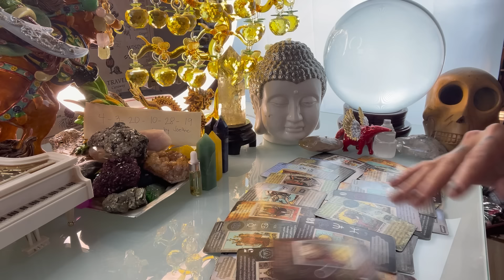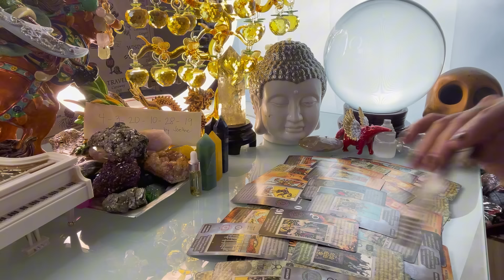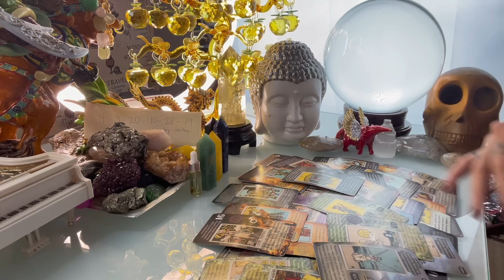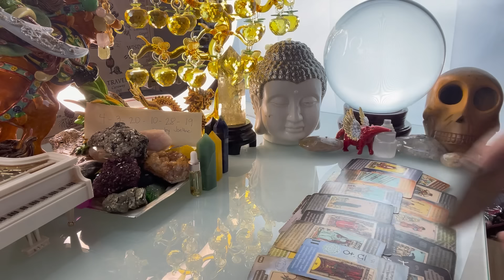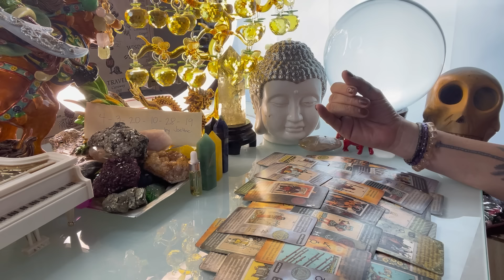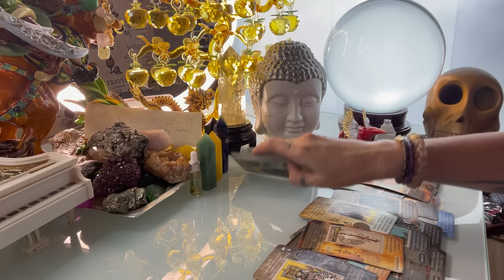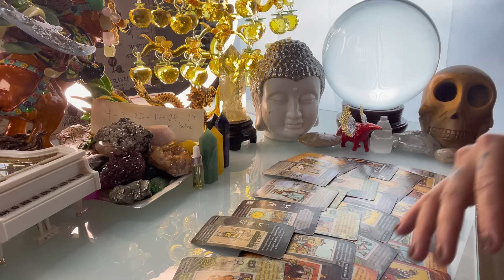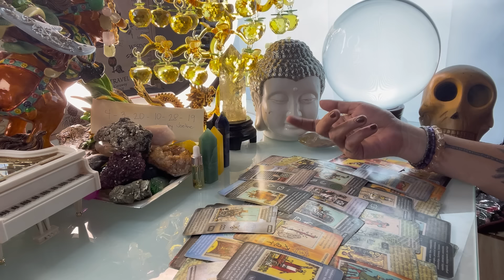GABAY KAPALARAN HOROSCOPE APRIL 10,2024 KALUSUGAN,PAG-IBIG,DATUNG,LUCKY NUMBERS AT LUCKY COLORS